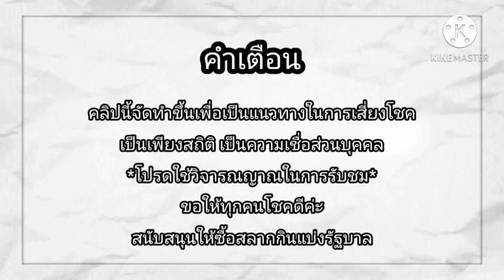แนวทางหวยฮานอย วันที่ 29/11/63 งวดก่อนเข้า 64 มีทั้งเลข 7,6,4 /หวยฮานอยแม่นๆ/ต้อมพารวย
แนวทางหวยฮานอย หวยฮานอย(ปกติ พิเศษ)วันที่ 29/11/63#หวยฮานอย วันที่ 29/11/63#เข้าทุกงวด#ต้อมพารวย#หวยฮานอยแม่นๆ#งวดก่อนเข้า 64 มีเลข 7,6,4

สนับสนุนให้ทุกคนซื้อสลากกินแบ่งรัฐบาล
สูตรเลขกำลังวันเป็นแนวทางไม่ถูกอย่าว่ากันน้า
ถ้าถูกหวยอย่าลืมแบ่งเงินไปทำบุญด้วยนะคะ เพื่อเป็นการต่อบุญค่ะ 🙏ถ้าใครกดติดตาม กดกระดิ่ง กดไลท์ กดแชร์ ขอให้โชคดี ถูกหวายทุกๆ งวดสาธุ🙏